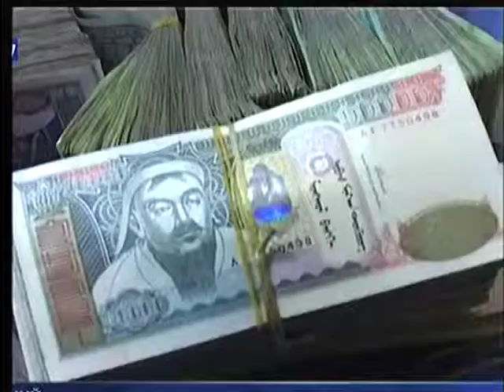Vip76.mn Amgalanbaatar.H 2015-05-13